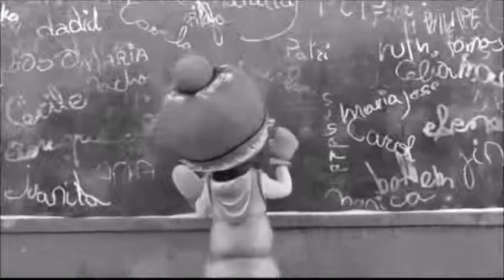高橋幸宏 今の僕から… ...Only When I Laugh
高橋幸宏　yukihiro takahashi　...Only When I Laugh　今の僕から　YMO 　ねこねこぱんち